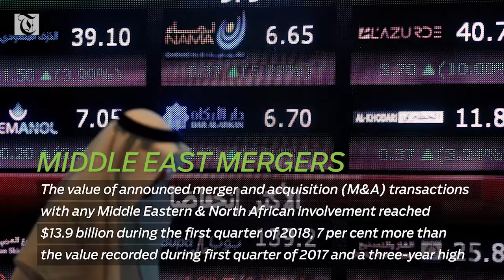Report hails Oman's economic transformation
Oman’s Economy

The Barcelona-based Fox Economic said in a report it published that the Omani economy ahs witnessed a remarkable economic transformation due to the recovery of oil prices and the diversification efforts led by the government.

Middle East Mergers

The value of announced merger and acquisition (M&A) transactions with any Middle Eastern & North African involvement reached $13.9 billion during the first quarter of 2018, 7 per cent more than the value recorded during first quarter of 2017 and a three-year high.

LG Opens Centre

LG Electronics (LG) opened the doors to its new Software Upgrade Centre in South Korea, the first such facility aimed at providing customers worldwide with faster, timelier, smartphone operating system and software up-dates.

Japan-US Trade

Japan will propose setting up a new framework to discuss trade issues with the United States in a summit next week, in hopes of persuading it to rejoin the Trans Pacific Partnership (TPP), the Nikkei newspaper said on Saturday.

Latam Summit

Latin American leaders met in Peru for a regional summit on Friday that was overshadowed by Washington's decision to order military strikes on Syria, prompting US Vice President Mike Pence to abruptly leave the opening ceremony.